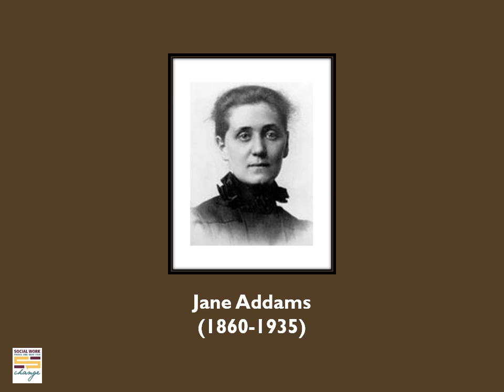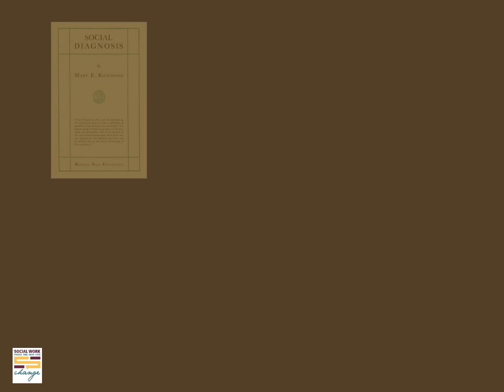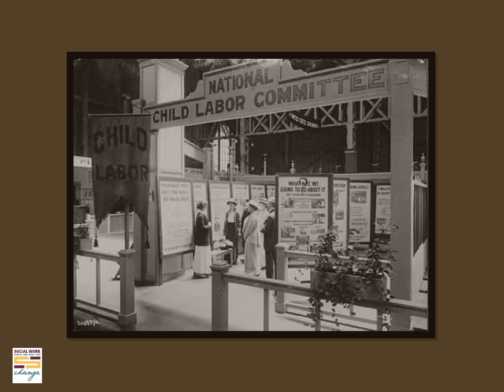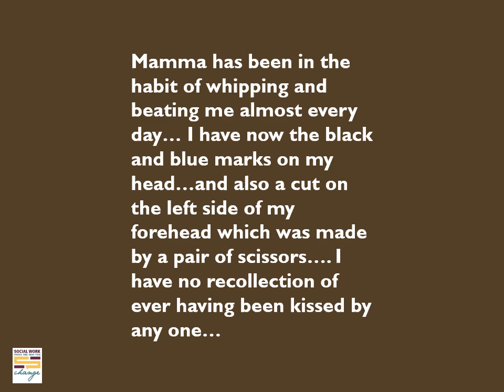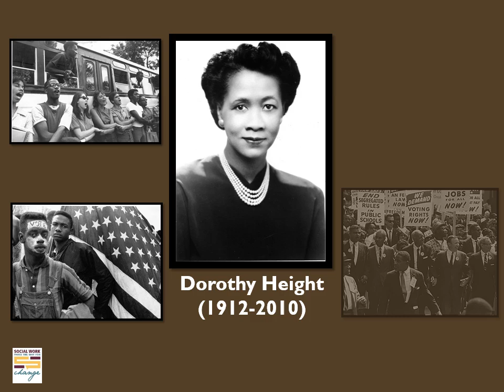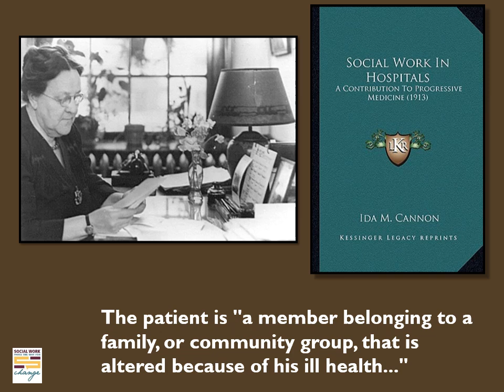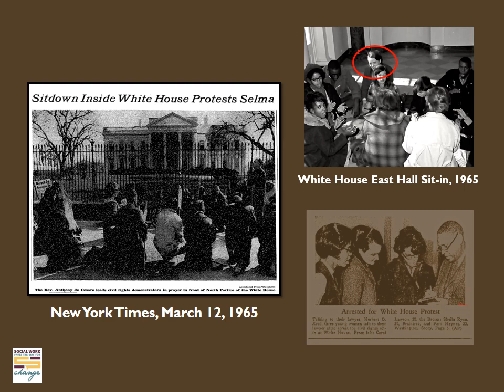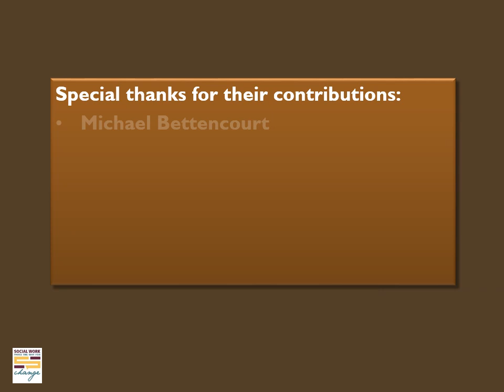A Brief History of Social Work (for Social Work Month 2015)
This brief history covers the origins of social work primarily in the United States, with a focus on its core principle of social justice.